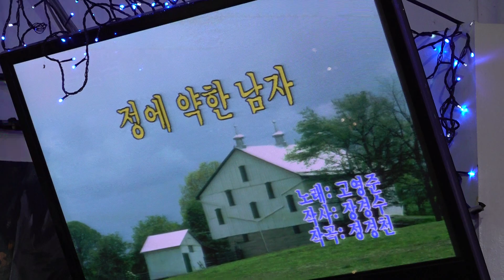가수 동의원 원장 이종국 정에약한남자 함경예술단정기공연 [단장:양민규 전화:010-7427-3018] 장소:극장식공연장미가 일시:2019 1 22 [매주 화 요일]